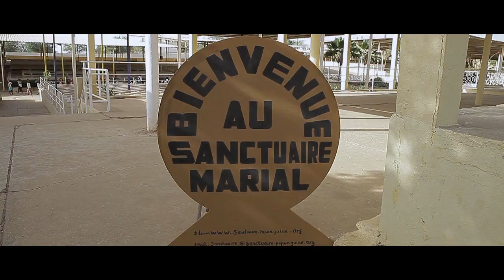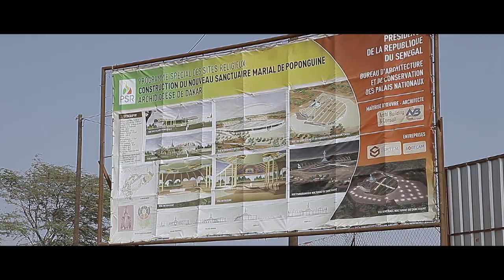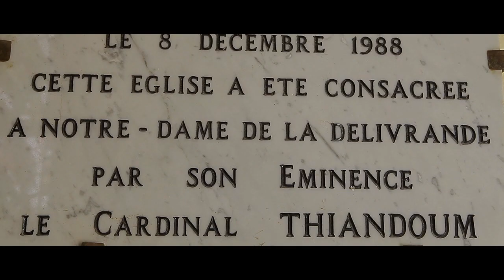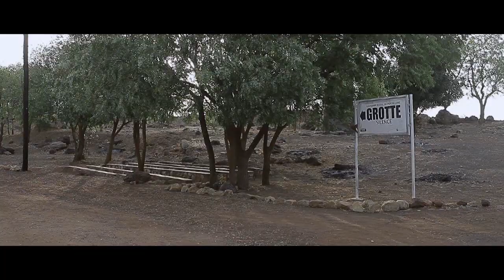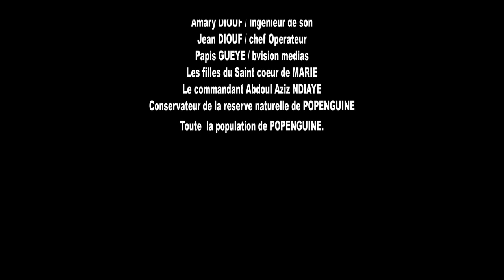POPONGUINE, TERRE DE FOI